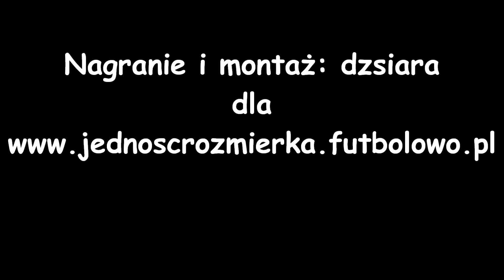Mecz noworoczny Jedności Rozmierka - 01.01.2011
Fragment meczu noworocznego Jedności Rozmierka
Jedność „Biali" 9:9(5:4) Jedność „Czerwoni"

Sobota 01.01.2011 godz. 13:00 -- stadion w Rozmierce